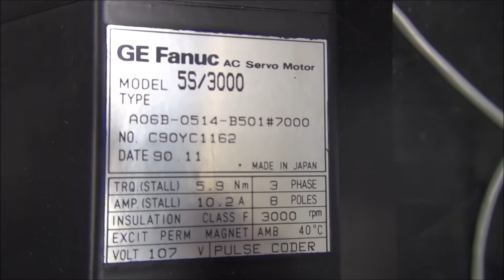A06B-0514-B501#7000 Fanuc Servo Motor Test und Reparatur bei industrypart.com Ltd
Test Umgebung für Fanuc Servo Motors.
Mit diesem Teststand können wir real Fanuc Servo Motors der Serie A06B-0514-B501#7000

Viele abgekündigten Fanuc Drives und Motors können wir qualitativ auf dem Herstellerniveau und doch viel günstiger als Hersteller instandsetzen.